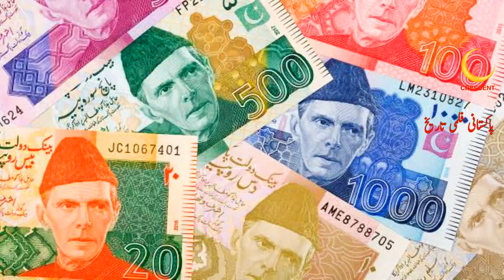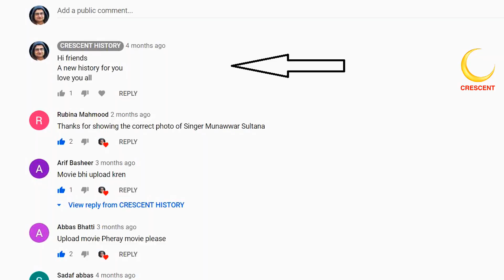Sabira | Sabira 1956 | Pakistani Classic Films | Urdu/Hindi | English subtitle | CRESCENT HISTORY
Hi friends
Now we are in the era of pakistani film Industry in 1956
Today we Present Pakistani film "Sabira" "Sabira 1956"
"Sabira" is the 21nth Film of 1956
"Sabira 1956" is the Social and Music base film
its a Film of "Nazir" and "Sawarran Lata"
So today here is the Pakistani movie  "Sabira" "Sabira 1956" for film history lover.
GULFAM